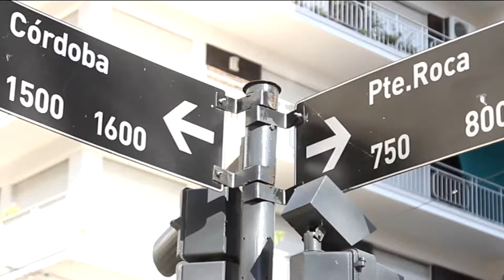Feria Artesanal de Invierno en Plaza Pringles | del 11 al 20 de julio de 2018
Feria Artesanal de Invierno en Plaza Pringles de Rosario
Del 11 al 20 de julio de 2018. Más de 100 stands con productos artesanales genuinos de las Ferias Muy Rosarinas.
Esta iniciativa surgió en el marco del trabajo de la Mesa de Interferias de la ciudad de Rosario. Incluye variadas propuestas relacionadas con trabajos artesanales, manuales y cultura popular. La acción está coordinada por el área de Ferias de la Secretaría de Cultura y Educación de la Municipalidad de Rosario.